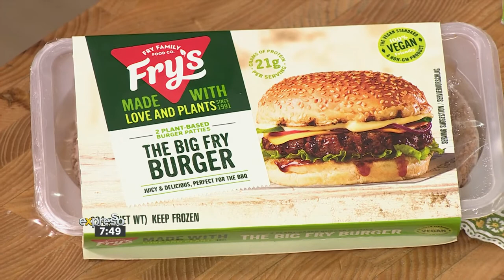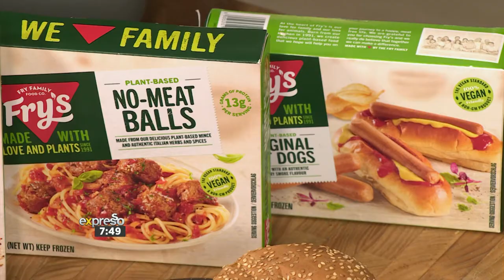Recipe: Fry’s Simple Swops Chakalaka Burger (FRYS)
Celebrate World Vegan Day with us as we spoil our taste buds with Mzansi Flavour: The Big Fry Chakalaka Burger